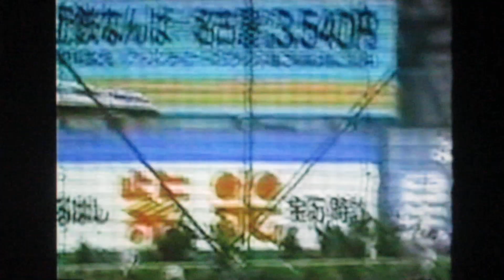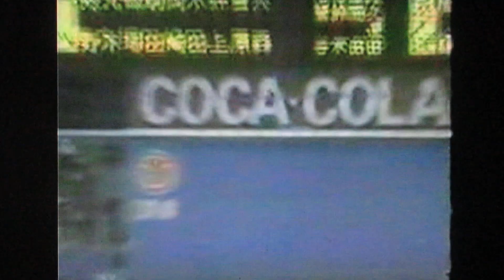1992横浜大洋ホエールズ オープン戦ハイライト